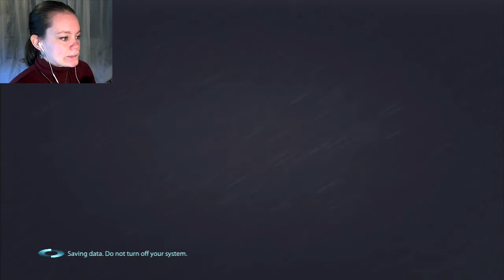Mass Effect 3 | 53 | I am a Jerk